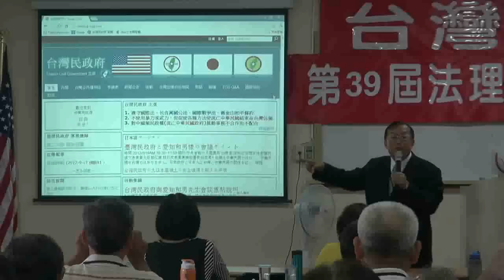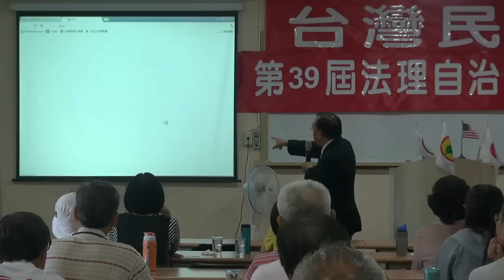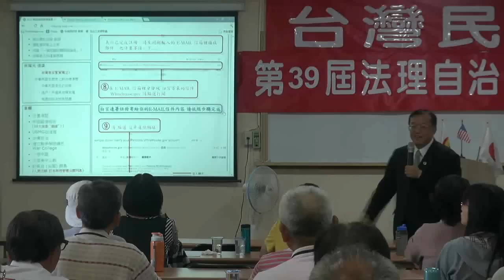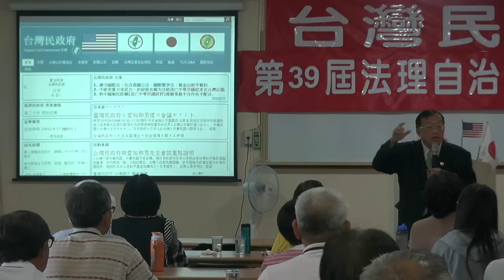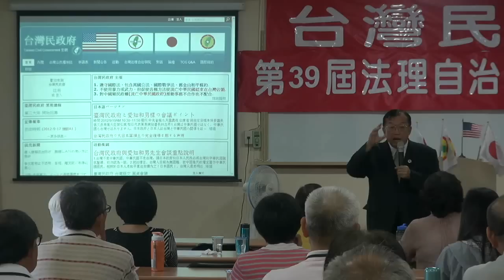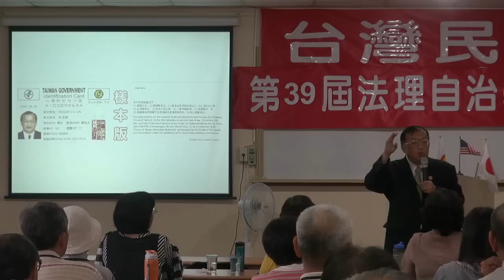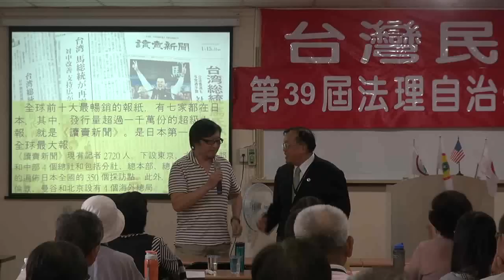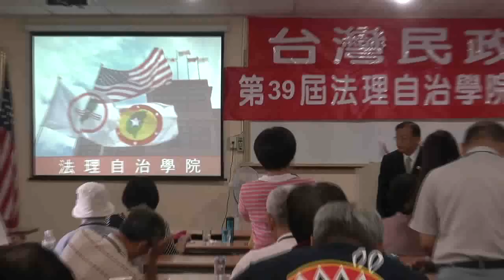120923-12-閉幕詞-林志昇-台灣民政府第39屆法理自治學院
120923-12-閉幕詞-林志昇-台灣民政府第39屆法理自治學院